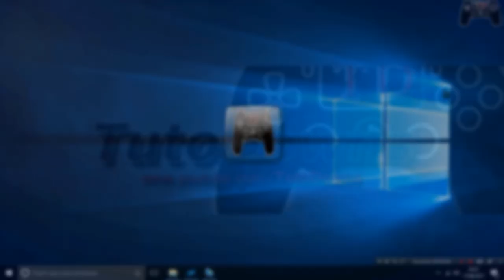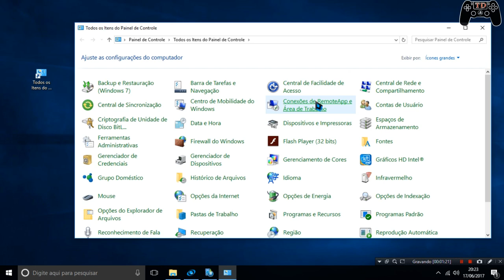Modo fácil de abrir o Painel de controle no Windows 10 creators update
Criar atalho para o painel de controle no Windows 10 creators update

🔵Como instalar games nos formatos ISZ,ISO,DMG, DAA,UIF,BIN,NRG...